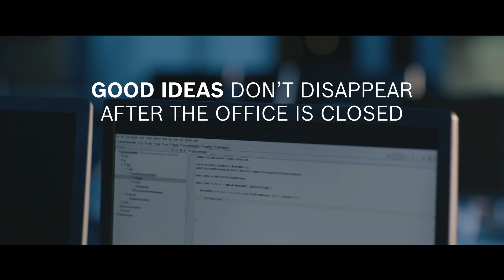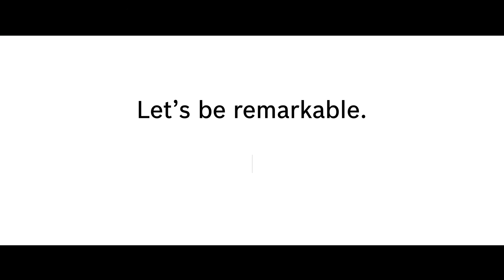Bosch film Employer Branding